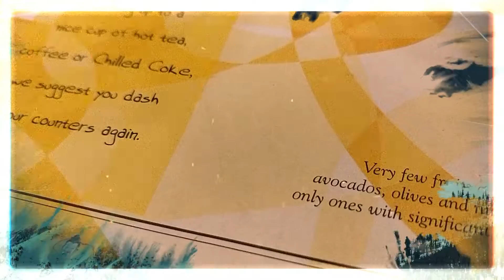How to visit Eatopia food Court| The India Habitat Centre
Welcome back!
In this video we explore the Eatopia Food Court located in the India Habitat Centre, Lodhi Road, New Delhi. The Place is a good food court and relaxing point where you can enjoy with family and friends.
Keep Exploring the Indian Way!